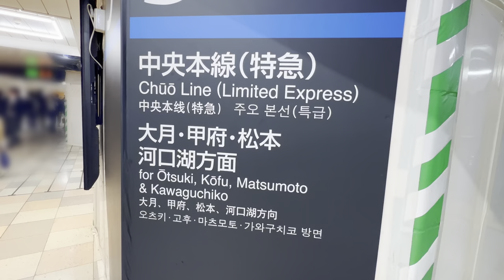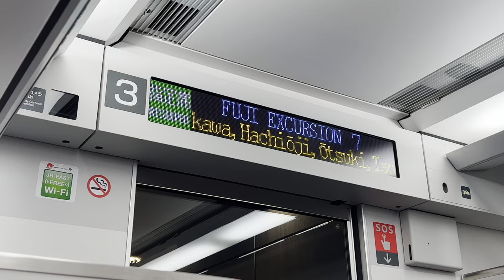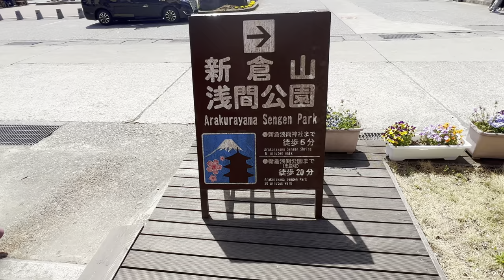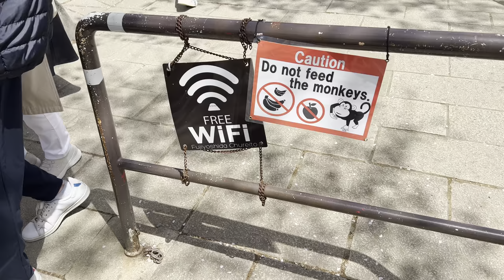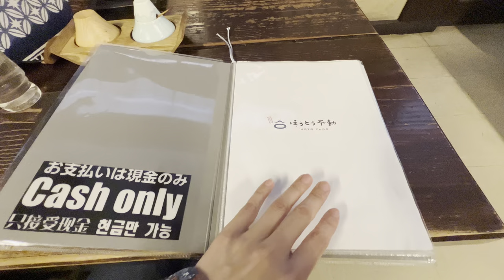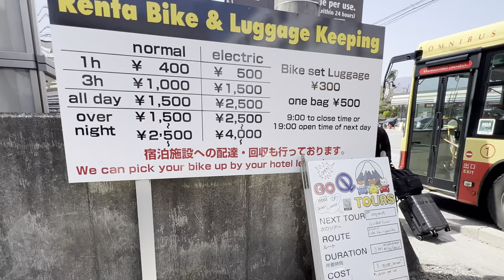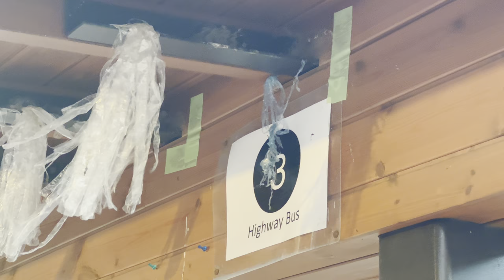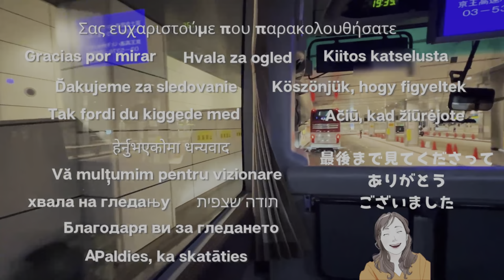Bus or Train? Which is better for the Sakura viewing trip to the Mt Fuji area?【JAPAN TRAVEL GUIDE】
I have compared both train and bus rides to the Mt. Fuji area.

The fare for Shinjuku to Kawaguchiko was 4,130 yen for the train and 2,200 yen for the bus! (Fares vary depending on the time of the year and the place of embarkation and disembarkation)
The bus fare is more economical! However, if you have Japan Rail Pass, you only need to pay for the Fujikyuko portion, which is about 1800 yen!

As for seating, the Fuji excursion has wider seats and was more comfortable. The restrooms are also wider and easier to use on the train.

Buses are more frequent than trains, and if the roads are not congested, buses arrive faster than trains.

※Non-Japanese passport holders can also use the JR Tokyo wide pass to take the Fuji Kaitour without paying extra fees.

⌚Time Stamp
00:00 Introduction.
01:00 Fuji excursion
04:23 Ootsuki station
05:07 Shimoyoshida station
06:06 Arakurayama sengen park
09:19 Naruto train
10:08 Kawaguchiko station
10:41 Houtou Fudo
12:07 Bicycle rental Pu-san
12:34 Kawaguchiko lake
15:47 Bus

🚌Bus Reservation Site
※Select Yamanashi or Tokyo for origin and destination.

🚌High-way Bus.com (Shin-juku or Shibuya ⇔ Mt. Fuji area)

🚌WILLER bus online booking (Tokyo, Shin-juku, Ikebukuro or Shibuya etc ⇔ Mt. Fuji area) Yamanashi Prefecture Tourist Information

🚲Bicycle rental Pu-san
〒401-0301
3636 Funatsu, Fujikawaguchiko-machi, Minamitsuru-gun, Yamanashi

🎵Music
Tokyo at the night byのる
Music from Uppbeat (free for Creators!)